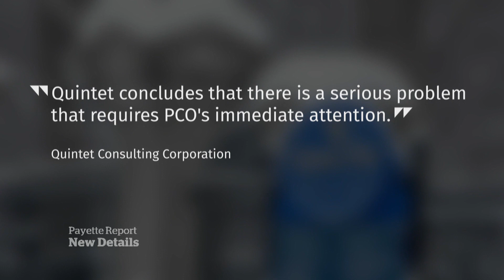Report details public humiliation, toxic environment under Julie Payette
A report into the conduct of former governor general Julie Payette details public humiliation and a toxic work environment at Rideau Hall based on interviews with 92 employees.